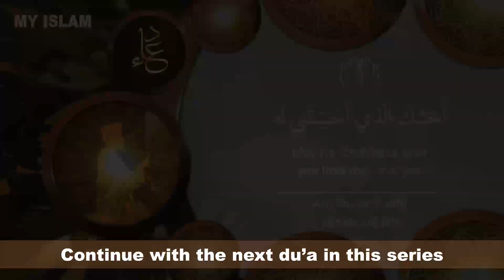Du'a To One Who Pronounces Their Love For You - Hisnul Muslim Chapter 89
Chapter 89  - Timestamps
0:00 Bismillah
0:15 Hisnul Muslim Dua 200

In Arabic:
أَحَبَّـكَ الّذي أَحْبَبْـتَني لَه

Translation:
May He for Whose sake you love me, love you.

Transliteration:
Aḥabbaka ‘lladhī aḥbabtanī lah.

References:
Abu Dawud 4/333. Al-Albani graded it good in Sahih Abu Dawud 3/965.
Hisnul Muslim 200

ABOUT THE BOOK:
Hisnul Muslim ("The Fortress of a Muslim") is a book filled with beautiful and authentic supplications from the Quran and Sunnah. It was compiled by Sheikh Saeed bin Ali bin Wahf al-Qahtani. The book is well known for its du'as, which cover many situations and occasions that Muslims face throughout their life.